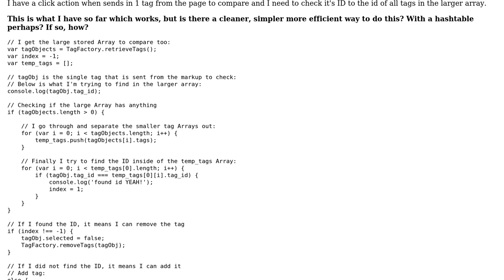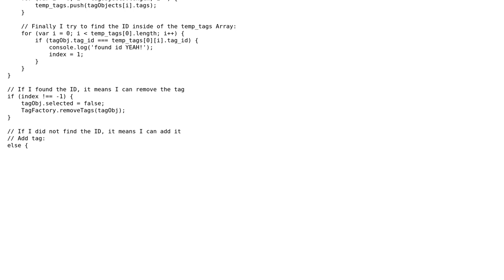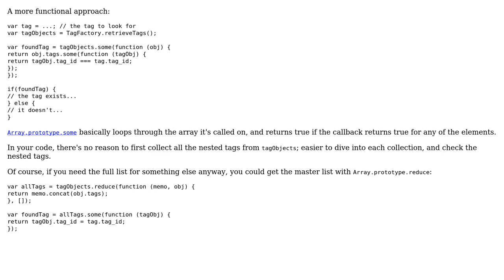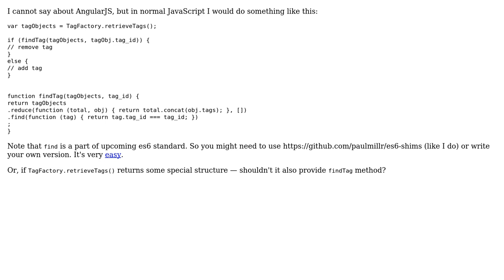Code Review: Looping through an Array of objects to find an ID in a sub array (2 Solutions!!)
Code Review: Looping through an Array of objects to find an ID in a sub array

With thanks & praise to God, and with thanks to the many people who have made this project possible! | Content (except music & images) licensed under CC BY-SA | Music | Images & others | With thanks to user sigod user Leon Gaban user Flambino and the Stack Exchange Network Trademarks are property of their respective owners. You are responsible for your own actions.